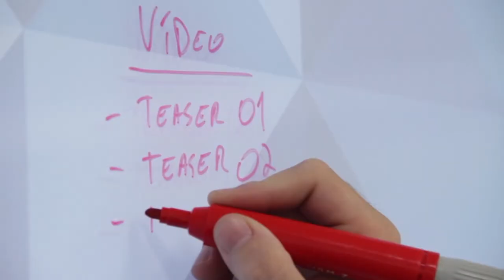É Notícia - Lei veda cobranças indevidas em universidades particulares - 26/07/21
Em Santa Catarina, as universidades particulares estão proibidas de cobrar taxas, consideradas indevidas, dos estudantes. As instituições privadas de ensino superior não podem cobrar mais de 10% de taxa de matrícula, quando houver cancelamento antes do início das aulas. Também estão vedadas as cobranças de primeira via de histórico escolar, plano de ensino, atestado de frequência, entre outros documentos.